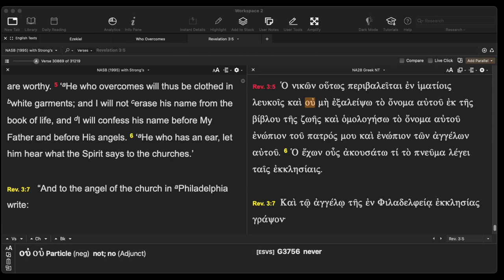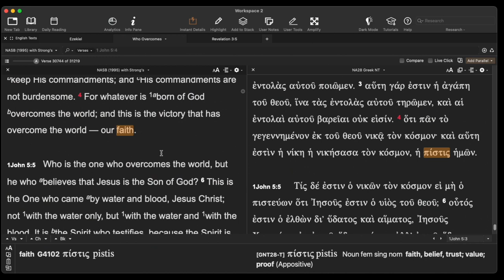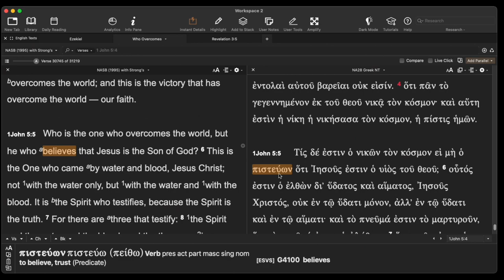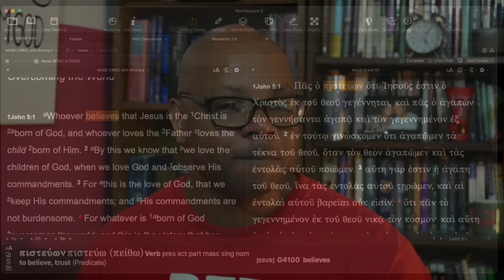Who are the Over-comers?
Guaranteed Over-comer